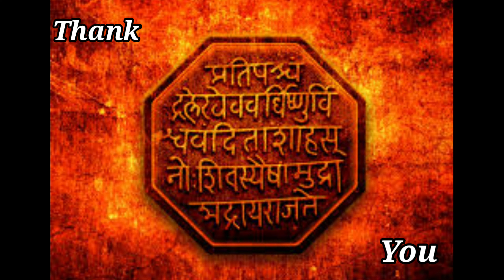Aamras puri recipe/ कोकणातील आमरस पूरी 🥭🥭..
आमरस पूरी बनवण्यासाठी लागणारे साहित्य...

आंबे
साखर
वेलची पावडर
तूप

पूरी बनवण्यासाठी लागणारे साहित्य.

गव्हाचे  पीठ
मीठ
पाणी
तेल

मित्रांनू तुम्ही जर कधी तूप वापरलं नसेल तर वापरून बघा आमरस खूप छान लागतो.
मिक्सर ला न लावता रवीने मिक्स करून बघा त्याची खरी टेस्ट समजते. * रवी नसेल तर egg beater वापरून करा...

🙏 धन्यवाद

     Vlog nocopyright music/sappheiros-Awake.